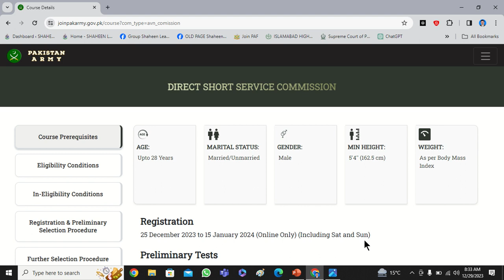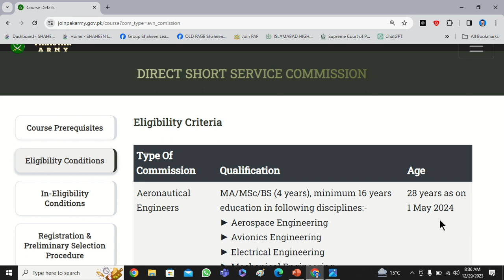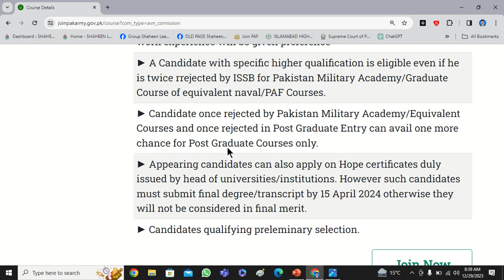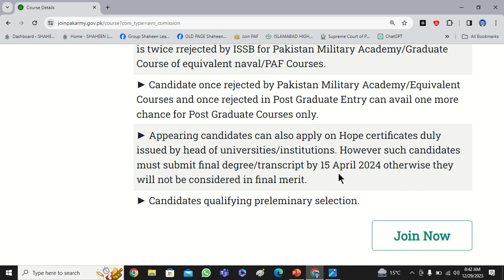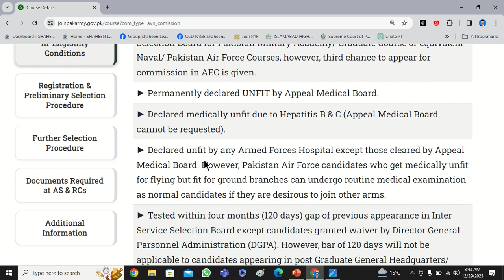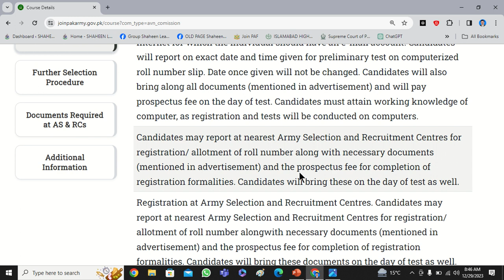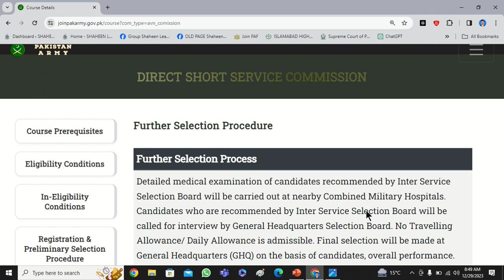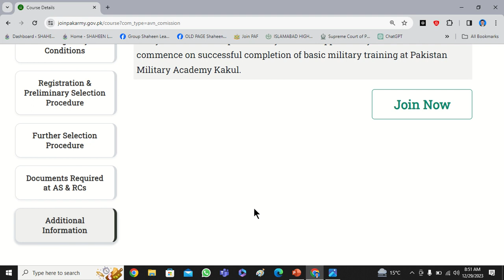JOIN PAK ARMY AS AN AERONAUTICAL ENGINEER THROUGH (DSSC) WHAT IS THE BASIC CRITERIA TO APPLY CAPTIN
JOIN PAK ARMY AS AN AERONAUTICAL ENGINEER THROUGH (DSSC) WHAT IS THE BASIC CRITERIA, EDUCATION, PHYSICAL STANDARDS AND QUALIFICATION  TO APPLY AS A DIRECTCAPTIN (COMMISSIONED OFFICER THROUGH (DIRECT SHORT SERVICE COMMISSION) IN

1.     ARMY EDUCATION OFFICER THROUGH EDUCATION CORPS,
2.     LAW OFFICER OF JAG BRANCH GHQ, RAWALPINDI.
3.     PSYCHOLOGIST OFFICER.
4.     REMOUNT VETERNARY & FARMS OFFICER.
5.     ARMY AERONAUTICAL ENGINEER
SEE THE CRITERIA & BASIC REQUIREMENTS
• Age                        :   up to 28 years
• Marital Status        :   Married / Unmarried.
•   Male                    : Male
• Minimum Height    :   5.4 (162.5 cm)
• Weight                   :     As per body mass index
  Nationality                  :    Citizen of Pakistan and domicile holders of Azad Kashmir /Gilgit Baltistan. Upon final selection, candidate with dual nationality will have to surrender nationalities other than Pakistani
TYPE OF COMMISSION
• Army education corps (ACE-Male )

QUALIFICATION
•  MA/MSc/BS(4Years)minimum 16 years education in following :
• Computer science
• Physics
• Mathematics
• Geography /GIS
• Political Sciences
• History
• Islamic studies /Arabic
• Management Sciences
• Library science
• Pak studies
• Education

LAW OFFICER (JUDGE ADVOCATE GENERAL BRANCH) MALE

• LLB Qualified – A Practicing Member of bar with minimum two years of experience

CORPS OF REMOUNT VETERINARY AND FARMS OFFICER (RV&FC )

• DVM or equivalent Registered with PVMC
• MSc (Hons)/ M Phil (in relevant disciplines ) will be given preference

• PSYCHOLOGIST  (MALE )
• M.Sc Psychology

FINANCIAL MANAGEMENT STREAM OFFICER
• MBA/MS – finance (18 years of education )
• MS- Economics (18 years of education )

PREREQUISITES
• Minimum 60 % marks in annual system or 2.5 CGPA in science subjects and 50% marks or 2.0 CGPA in Arts subjects from HEC recognized university as a regular student
• Minimum CGPA 2 out of 4 or 50 % marks in annual system for law offr & Pshchology
• No 3rd division of grade D and only one 2nd division / Grade C throughout the academic career i.e Matric to MA/MSC /BS
• M Phil /MS/PhD/will be given preference
• Candidate can only graduated from HEC recognized universities or foreign universities recognized by HEC are eligible
• Candidates must have attained the entire education (Matric till      MA/MSc/BS) as a regular students

IN-ELIGIBILITY CONDITIONS
• A candidate who has been twice not recommended by inter service Selection Board for Pakistan Military  Academy /Graduate Course or equivalent Naval / Pakistan Air Force Courses, however, third chance to appear for commission in AEC is given
• Permanently declared unfit by appeal Medical board
• Declared medically unfit due to Hepatitis B&C ( Appeal Medical Board cannot be requested )
• Declared unfit by any armed forces hospital except those cleard by appeal medical board . However , Pakistan Air Force Candidates who get medically unfit for flying but fit for ground branches can undergo routine medical examination as normal candidates if they are desirous to join other arms
• Tested with in four months (120 days ) gap of previous appearance in Inter Service Board  except candidates granted waiver by director general personal administration (DGPA) However, bar of 120 days will not be applicable to candidates appearing is post graduate general headquarters / naval headquarters / air headquarters based selection boards.
• Withdrawn from any Academy / Training institution on disciplinary grounds.
• Withdrawn from any bonded armed forces college / institution on disciplinary ground.
• Dismissed / removed / debarred from govt services including armed forces
• Convicted in a court of law in criminal proceedings

ONE MONTH COACHING CLASSES COURSE (ONLINE & FACE TO FACE CLASSES) AT SHAHEEN LEADERS ACADEMY RAWALPINDI, PAKISTAN,

(WE GROOM THE DEFENDERS OF PAKISTAN)

Face to face & Online Coaching classes for preparation of Pakistan Air Force Commissioned Officers Selection Tests (INITIAL / ISSB TESTS) have been started at SHAHEEN LEADERS ACADEMY RAWALPINDI, PAKISTAN. All interested candidates are advised to join us for successful completion of subject course at our academy if you want to be selected 100 percent in Pakistan Air Force as an Officer in any branch.

We provide free of cost books, authenticated notes, last 5 years accurate question papers / MCQs to all those who get admission over here.
Join us for 100 % success in our all test in the following PAF Commissioned Officers professional Branches:-

MESSAGE
BY
THE DIRECTOR TRAINING
SHAHEEN LEADERS ACADEMY
RAWALPINDI, PAKISTAN
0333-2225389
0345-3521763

Shaheen Leaders